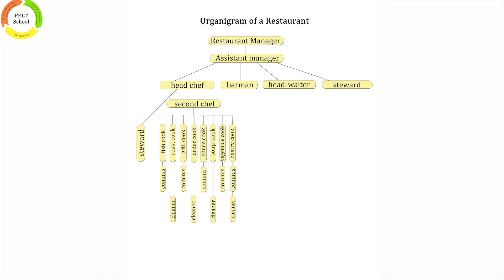L4. Organigram of a Restaurant